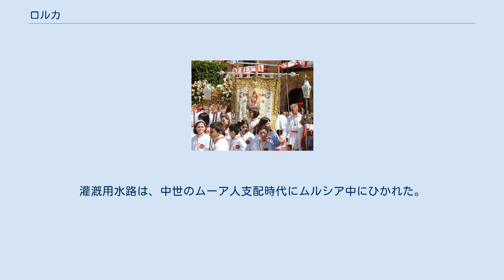ロルカ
ロルカ(Lorca)は、スペイン・ムルシア州のムニシピオ（基礎自治体）。
ムルシア州都ムルシアの南西約60kmの距離にある。
 ロルカ周辺には、既に青銅器時代から人が定住していた（エル・アルハル文化）。
古代ローマ時代はエリオクロカ(Eliocroca)、ムーア人支配時代にはルーカ(Lurka)と呼ばれていた。
市内の旧市街は、アラブ支配の名残の狭い通りと小路が続いている。
 レコンキスタ時代、ロルカは、カスティーリャ王国とグラナダ王国との境に近接した危険な国境の町だった。
市の要塞の名残をとどめる四角い塔が、町の多くの場所から見られる。
アルフォンシーナ塔は、カスティーリャ王アルフォンソ10世にちなんで名付けられた。
 2011年5月11日に発生したスペイン南部地震はロルカを震源としており、ロルカ地震とも呼ばれる。
この地震はマグニチュード5.1の直下型地震であり、深さは2-3kmだった。
ロルカでは住宅の約80%が何らかの被害を受け、ロルカ城を含めて33の文化遺産が被害を受けた上に、この地震による死者9人すべてがロルカの住民だった。
ロルカには中世以降に建てられた耐震構造を備えていない建築物が多いために被害が拡大したとされる。
 2011年のスペイン南部地震でのロルカ市の主な被害 震源、 建物の被害、 死者 セマナ・サンタ 18世紀、ロルカにはバロック様式の教会がいくつか建てられた。
旧市街には同時に貴族の邸宅も建てられ、現在修復された。
これらが歴史の足跡を今に伝えている。
 19世紀以後、毎年受難週（セマナ・サンタ）の間礼拝行進が行われるようになった。
ロルカの礼拝行進は、華やかさと敬虔な信仰心が入り交じった様相から非常にユニークである。
ローマ兵士たちと4頭だて2輪戦車が、バロック様式の聖人像と交替し、素人がなりきるエジプト女王クレオパトラ7世、ネロ、悪魔やその他聖書・歴史上の人物が山車にのって現れるのである。
 中世の要塞は国立の宿泊施設パラドールへ変えられ、遺跡はパワーショベルで運び出された。
シナゴーグとユダヤ人ゲットーの跡が要塞近くで見つかっており、考古学者らの厳重な抗議にもかかわらず作業が続けられている。
 土地と水の大半が数世紀に渡り少数派の大土地所有者、カトリック教会の修道会に握られたあと、1960年代にロルカはゆるやかな経済成長を始めた。
 今日もいまだ、地域の商業中心地となっても、経済は農業と養豚を基盤としている。
ソルトペッパー、火薬、鉛加工も同様である。
ロルカは、エクアドルやモロッコといった低所得労働者の移住のため人口増加が起きている。
 ロルカは、ほぼ乾燥した谷の中にあるグアダレンティーン川（アラビア語で泥の川を意味する）周辺にある。
事実、農業はスペイン中央部のタグス川からひかれた水に過度に依存している。
灌漑用水路は、中世のムーア人支配時代にムルシア中にひかれた。